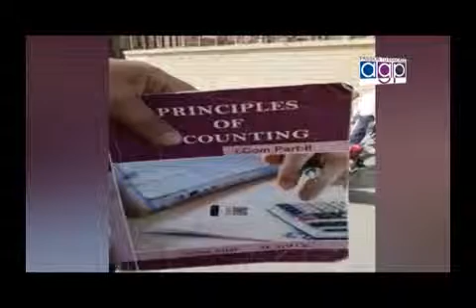Ch Arshad MPA PTI Talking With Saleem Butt Nizam Tv